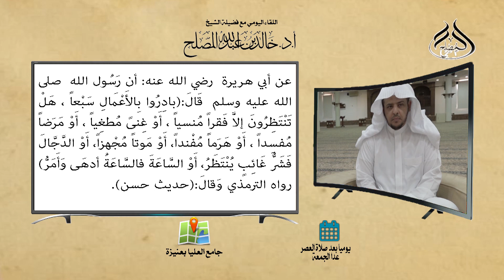لقاء العصر (82) بادروا بالأعمال سبعا